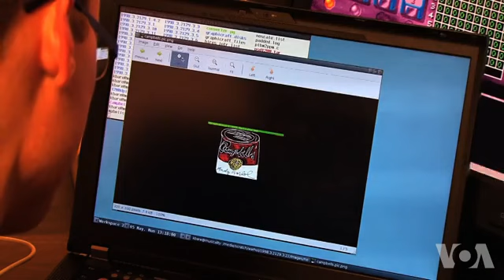老电脑惊现流行艺术家数码影像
流行文化艺术家安迪·沃霍尔以他创作的金宝汤罐头海报和演员玛丽莲·梦露画像而闻名，可是没有人记得他曾经在一台现在看来老掉牙的阿米加(Amiga)电脑上创作的实验画。如果没有卡内基梅隆大学、卡内基艺术博物馆和宾夕法尼亚州匹兹堡的沃霍尔博物馆的携手合作，沃霍尔在那台电脑上的作品可能就永远丢失了。脸书: